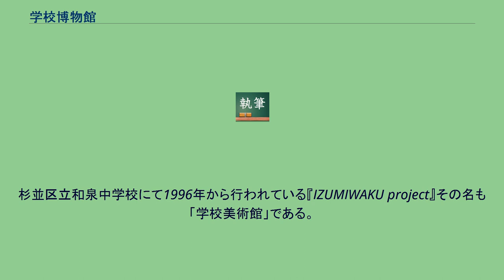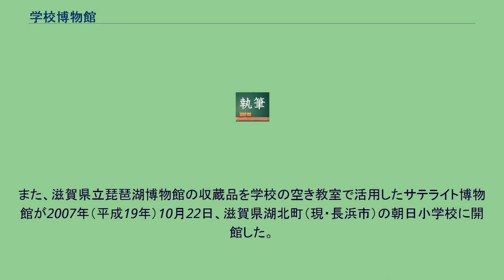学校博物館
学校博物館（がっこうはくぶつかん）とは、学校の空き教室を展示室として活用し、「学校博物館」として活用しているもの。
茨城県や札幌市の取り組みが有名である。
私立の小・中・高校にも存在する。
千葉県柏市の風早北部小学校などの例がある。
札幌市学校博物館などの例もある。
風早北部小学校や福岡県立朝倉高等学校の例にもある通り、内容は通常の博物館と変らない。
美術、民族学、考古学、歴史遺物と様々である。
なお、『学校博物館百景』の著者は大学博物館も学校博物館であるという立場を取るが、通常はそのような立場は取らない。
大学に設置される博物館は研究施設としても博物館実習の場としても非常に有効である。
このため学校博物館とは職員、設備に関し相当の差がある。
杉並区立和泉中学校にて1996年から行われている『IZUMIWAKU project』その名も「学校美術館」である。
この事業は校舎を一定期間借りて美術館とし、地元芸術家が作品を展示するという新しいタイプの学校博物館である。
「学校博物館」の一形態として既存の博物館のサテライトとして運用した、「サテライト型博物館」などもある。
この博物館も学校の空き教室を活用している。
サテライト型博物館は、茨城県自然博物館スクールミュージアムなどの例がある。
茨城県の取り組みの場合はインターネットやテレビ電話などを活用して相互交流できる学校博物館である。
また、滋賀県立琵琶湖博物館の収蔵品を学校の空き教室で活用したサテライト博物館が2007年（平成19年）10月22日、滋賀県湖北町（現・長浜市）の朝日小学校に開館した。
（京都新聞10月22日Web配信より） 海外では教育資料を研究、展示するための学校博物館が存在する。
（書籍） （学術論文）